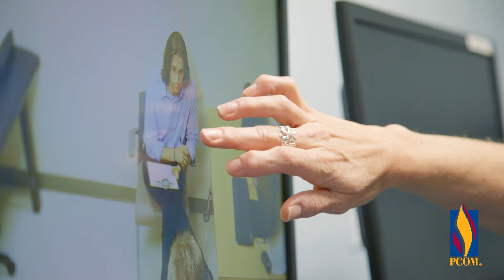Learn Counseling Skills | PCOM Psychology STEPPS Program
Grad students at PCOM learn counseling by practicing counseling skills.

PCOM counseling students participate in therapy training scenarios using the Standardized Training and Evaluation of Psychologists and Psychotherapists (STEPPS) program. The STEPPS program allows counselors in training to practice their clinical skills on patient actors in safe environments and receive feedback from experienced faculty.